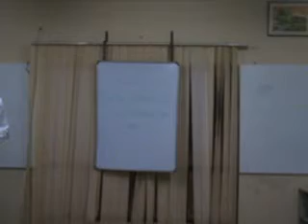chiefjudge venkat 10sep2009